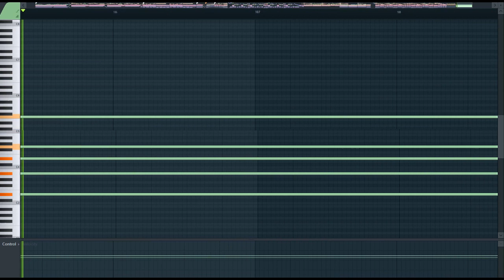IΛVΛVI (piano)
[Cytus II] Blacklolita - IΛVΛVI